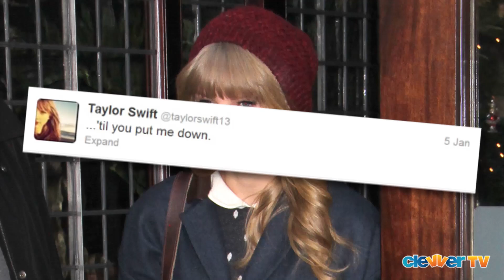Break Up: Harry Styles & Taylor Swift?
That latest on the Haylor front is that the couple is over -- just days after that very public New Year's Eve kiss in Times Square. Alright, so here's the story. We hear that Taylor Swift and Harry Styles took off for a romantic getaway in the British Virgin islands shortly after ringing in 2013 and after a few days of fun in the sun, according to The Wire, sources close to the One Direction member said that the pair got into an argument and that was it. Taylor apparently flew home early while Styles then hit up the nearby private island, Necker, and even hung out with the location's owner, Richard Branson. To delve even more into this breakup, Taylor tweeted out QUOTE '... 'til you put me down.' -- a lyric from her I Knew You Were Trouble song. So do you think that Taylor thought that Harry was trouble?? And keep in mind that fans were already questioning if this relationship was for-reals or if it was just a publicity stunt -- so basically, there's a whole lot of drama with Haylor.